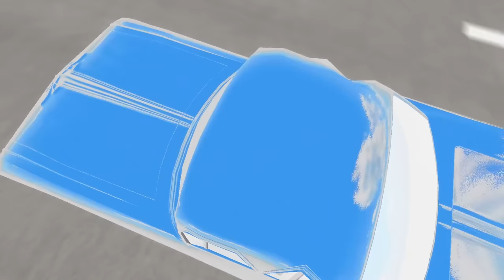Amazing Mirror Pit vs Lightning McQueen & Big & Small Pixar Cars! BeamNG. Drive Battle!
Who win? You decide!